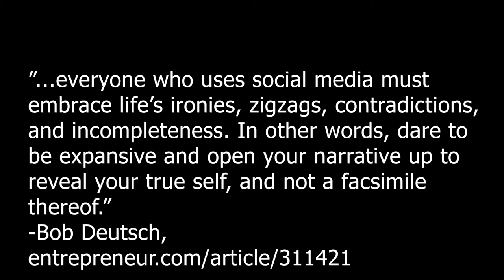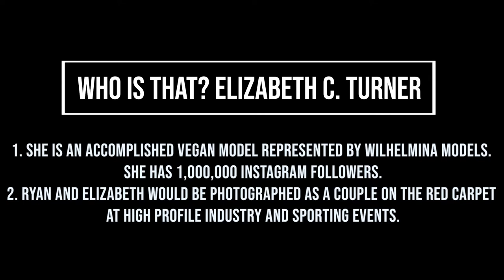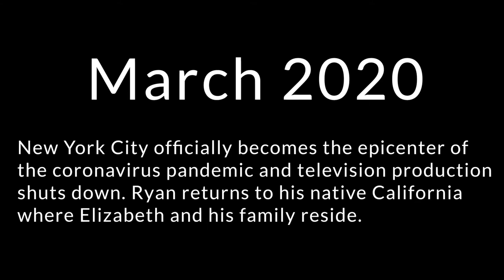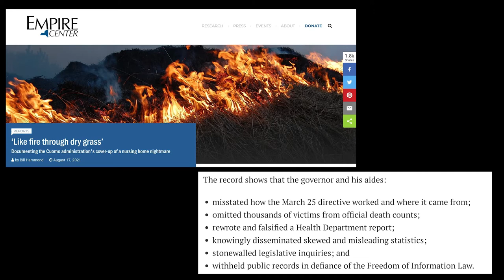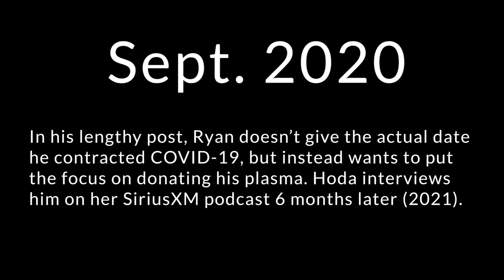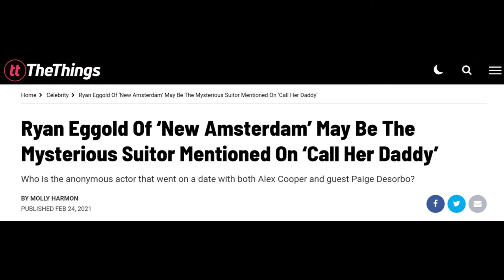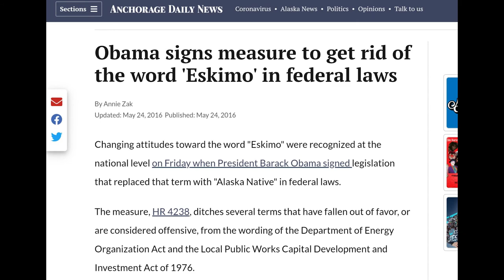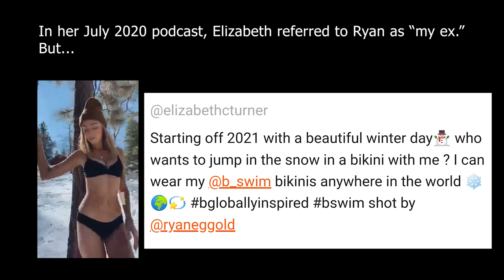Ryan Eggold - Selective Revelations in the Age of Podcasts and Social Media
Menu
I. Prologue – And yet, another piece of the puzzle falls into place.
II. Ryan shares some private thoughts on the “About Last Night” podcast.
III. Ryan is a really big sports fan.
IV. Ryan is dating an accomplished vegan model.
V. Mystery solved on vacation!
VI. Unnecessary social media frenzy at the football game.
VII. NYC becomes the epicenter of the COVID-19 pandemic.
VIII. Ryan gets political when discussing how New Amsterdam should move forward in S3.
IX. Elizabeth’s revelation on her podcast.
X. Ryan makes an announcement of his own.
XI. Locker Room Talk/ Podcasts
XII. Ryan’s reluctant admission to Hoda on her SiriusXM podcast.
XIII. Epilogue – On/Off/On/Off…On?
Song: Bittersweet Symphony (Instrumental) by the Aranbee Pop Symphony Orchestra (originally by The Verve)
This video is not intended to spread hate to, attack, or demean any of the parties mentioned. Stay respectful!